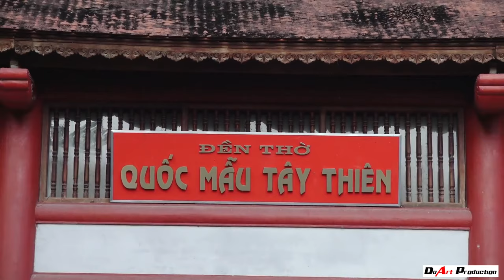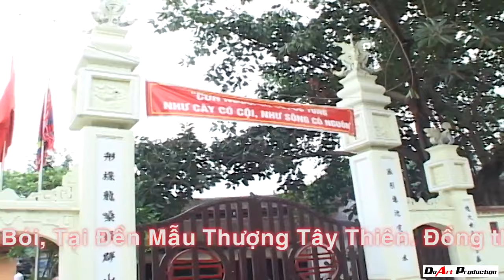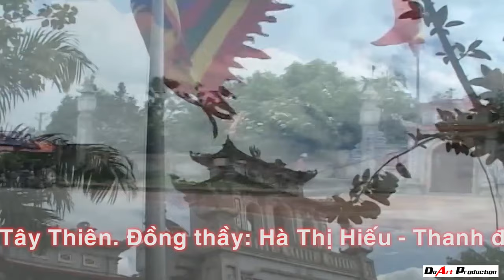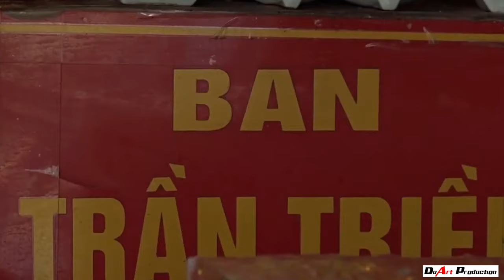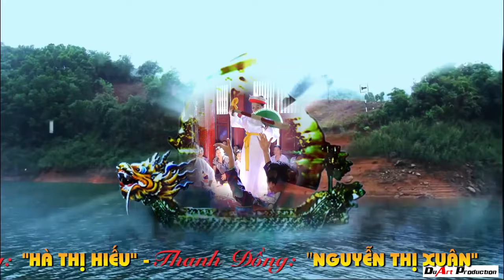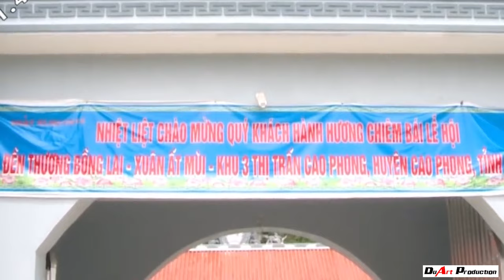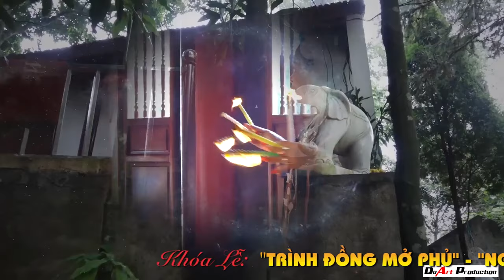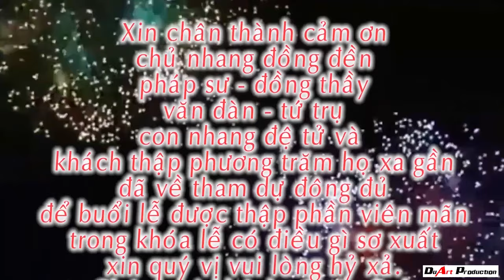Trình đồng mở phủ ngả quạt chúa bói tại quốc mẫu tây thiên Phần 2